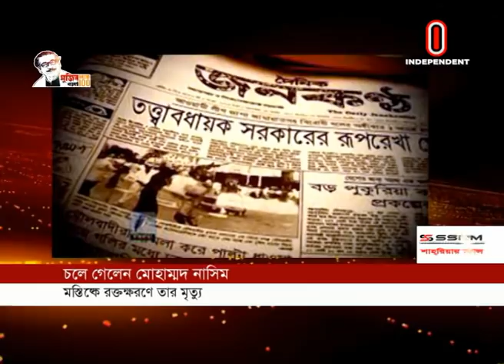আওয়ামী লীগ নেতা মোহাম্মদ নাসিম আর নেই || Mohammed Nasim